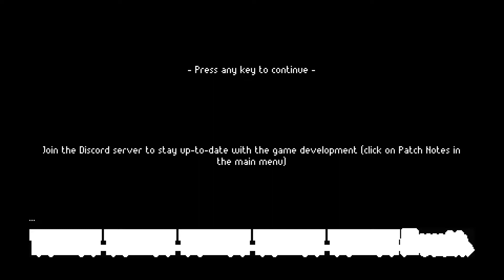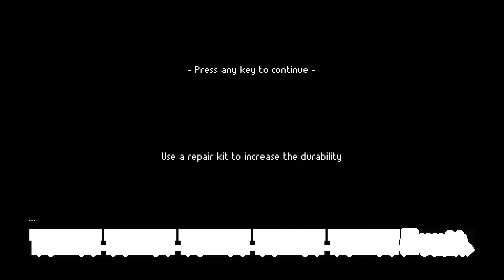Demon Gier #59 | ZERO Sievert | DOBRE DEMO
Demon gier czyli seria poświęcona mojemu wrażeniu z ogrywania dem.
Demo w tym filmie to ZERO Sievert